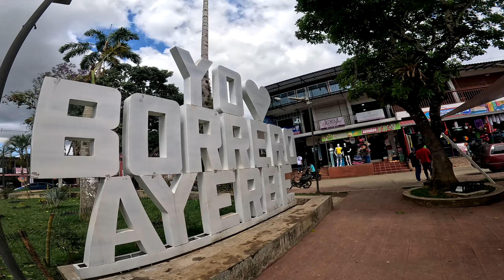km 30 CALI 🇨🇴 / Corregimiento Borrero Ayerbe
🌟 Descubre Borrero Ayerbe: El Corregimiento Comercial de Dagua 🌟

¡Bienvenidos a nuestro canal! En este video, exploraremos Borrero Ayerbe, un vibrante corregimiento del municipio de Dagua que se ha convertido en un centro comercial clave en la región.